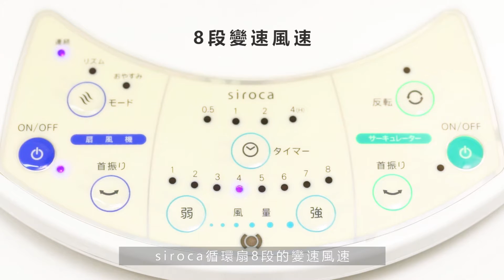【日本siroca】9吋DC直流雙渦流空氣循環扇 SCS-301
◆8段變速風速
◆上下/左右擺頭
◆風扇與循環操作雙介面
◆雙向送風，自由選擇送風或反抽
◆獨特羽翼扇葉設計